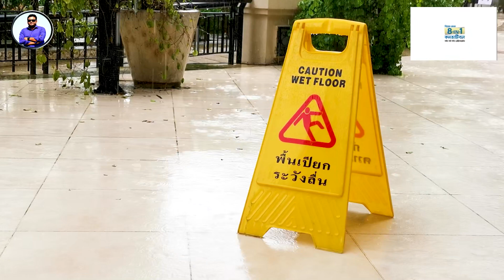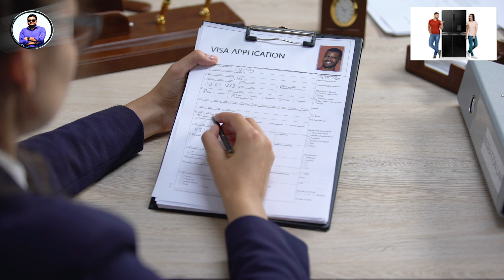কি ভাবে সৃষ্টি হলো থাইল্যান্ড | History of Thailand | Emrul Kausar Emon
আমরা অনেকই থাইল্যান্ডে ঘুরতে যাই। কিন্তু থাইল্যান্ডের ইতিহাস আমাদের কয় জনের জানা আছে? কিভাবে সৃষ্টি হলো থাইল্যান্ড? দেশটির আবহওয়া ও অন্যান্য পরিস্থিতি কেমন? সে সম্পর্কে আমরা খুব একটা জানি না। আজকের ভিডিওতে থাইল্যান্ডের ইতিহাস নিয়ে বিস্তারিত জানাবো।

কেন কিভাবে,কিভাবে সৃষ্টি হয়েছিল থাইল্যান্ডের সেই গুহা.,সুনামি কিভাবে সৃষ্টি হয়,থাইল্যান্ডে বৈধ হলো গাঁজা সেবন,থাইল্যান্ড নারী,থাইল্যান্ড নাইট ক্লাব,থাইল্যান্ড ভ্রমন,থাইল্যান্ড হোটেল,থাইল্যান্ড গাঁজা,থাইল্যান্ড ভ্রমণ,থাইল্যান্ড মুসলিম,থাইল্যান্ড মুসলিম কত,থাইল্যান্ড কাজের ভিসা,থাইল্যান্ডে পতিতাবৃত্তি,থাইল্যান্ডের ধর্ম,থাইল্যান্ডে পতিতাবৃত্তি বৈধ,থাইল্যান্ড বিশ্বের যৌনতার রাজধানী,থাইল্যান্ডের মেয়েদের,থাইল্যান্ডের রেড লাইট অঞ্চলের

থাইল্যান্ড দেশের ইতিহাস,থাইল্যান্ড,থাইল্যান্ড দেশ,থাইল্যান্ড দেশ কেমন,থাইল্যান্ড ভ্রমণের সবকিছু,থাইল্যান্ড দেশের ভ্রমন সম্পর্কে,থাইল্যান্ড দেশ সম্পর্কে জানতে চাই,থাইল্যােন্ডের ইতিহাস,থাইল্যান্ডের ইতিহাস থাইল্যান্ডেরঅজানাকথা #,থাইল্যান্ড দেশ সম্পর্কে,থাইল্যান্ডের ক্লাইন সম্পদের মানুষের লম্বা গলার ইতিহাস,থাইল্যান্ড দেশের তথ্য,থাইল্যান্ড দেশ পরিচিতি,থাইল্যান্ড দেশ ভ্রমণ,থাইল্যান্ড ২০২৪,থাইল্যান্ড ভ্লগ,রাতের শহর থাইল্যান্ড,উত্তর থাইল্যান্ড

Amazing Places to visit in Thailand - Travel Video
Best Travel Destinations in The World 2024
"I'M LADYBOY"
Thailand Tour | Thailand Phuket | Thailand Trip | Thailand Tour Guide| Krabi Thailand | Thailand
Miss Grand Thailand 2023
The BEST ISLANDS In Thailand 2024 🇹🇭 (Travel Guide)

থাইল্যান্ডের ভিডিও :
থাইল্যান্ডের কোথায় কি ভাবে ঘুরবেন!